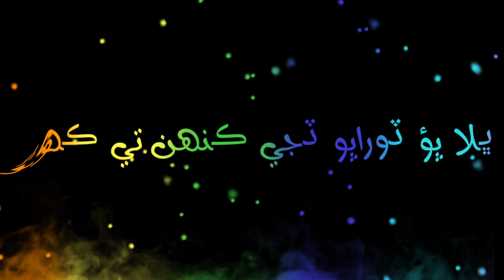Asan jo ta muqadar huyo yar ahro black screen & green screen video || Trending status video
Dear friends : ye status mene apne mobile main banaye he is me maine Hard working ki he agar apko b iss tarah ki video banani he to maine niche uski link dedia he app assani se seekh sakten hen

Thanks.For.Watching